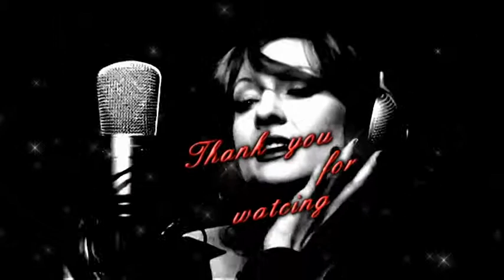ELINA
Clip by Ger. Soufis - Music by Dim. Mitrousis - vocals by ELINA - 2013